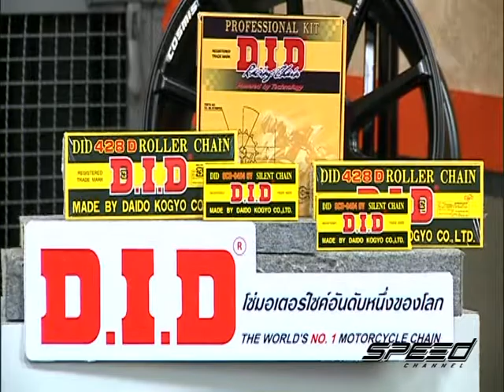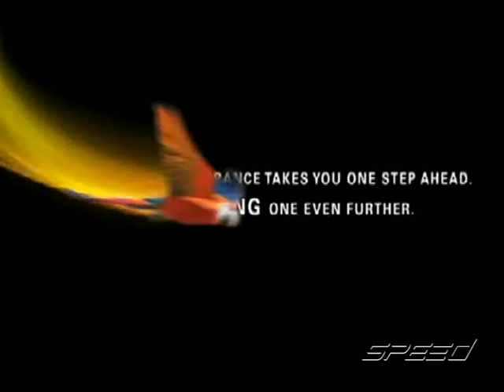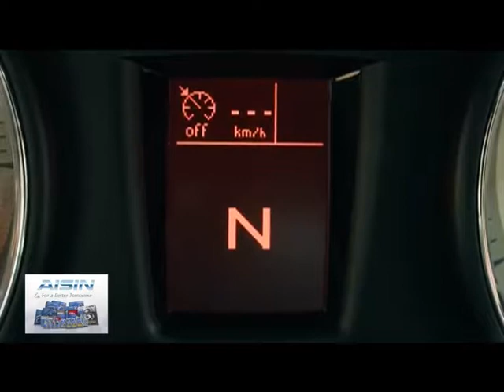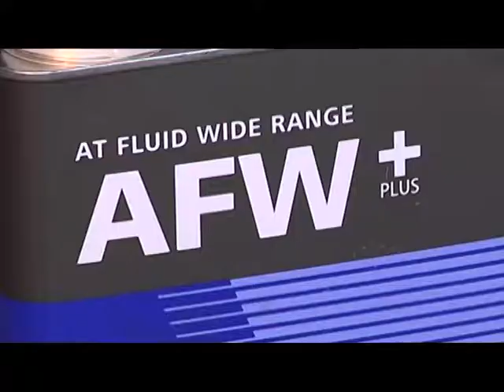Speed Talk OA 17 05 2017 B2